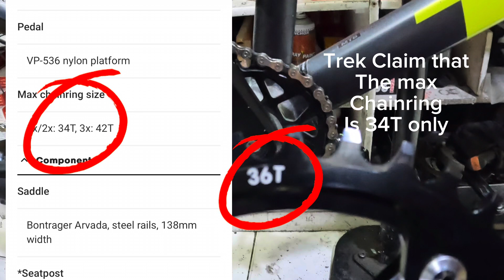How to Install a Crankset || BIKE MAINTENANCE | Bike upgrade on Trek Marlin 6 Gen 2 | ASMR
Join me in this step by step guide as I install a 36 teeth crankset in Trek Marlin 6 Gen 2 mountain Bike. Learn how to enhance your bike performance.

Timestamps:
00:00 intro
00:47 how to remove a crankset
03:29 bottom bracket removal
04:05 how to clean a bottom bracket shell
05:12 hollowtech bottom bracket installation
06:31 hollowteck crank intallation
07:34 pedal installation
08:27 derailleur adjustment
08:40 b tension adjustment
09:14 chain cleaning and lubrication